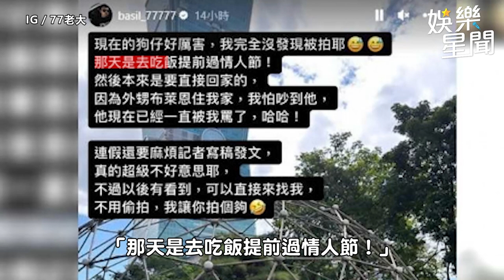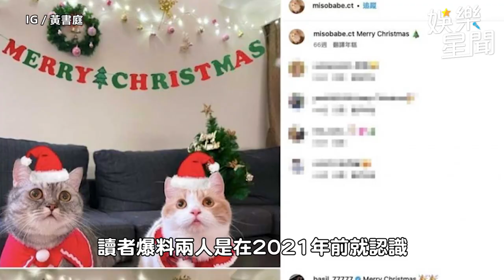77老大戰摩鐵秒認愛！長腿女身分曝光 曾是國光女神火辣影片被翻出｜娛樂星聞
畫面來源：國光幫幫忙、綜藝大熱門、IG／𝐕𝐢𝐯𝐢 書庭、77老大